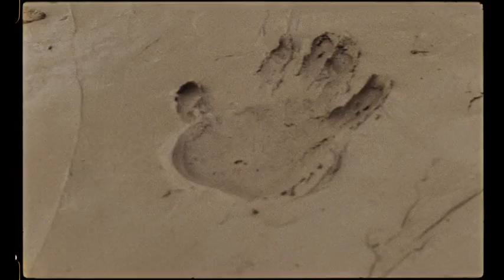HOUSE DARE TO BE U! - COMMERCIAL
Client: Alicja Małejki House Brand
Production Company: Papaya Films
Director & Photographer: Zuza Krajewska
Script: Zuza Krajewska
DOP: Nikodem Marek
Executive Producer: Kacper Sawicki, Paweł Bondarowicz
Producers: Ola Pudło, Sandra Orłow
Production Coordinator: Ola Kolankowska
Local Production: Inezz Production
Local Fixer: Karol Świdziński
Stylist: Agnieszka Rusinek-Jakubowicz
Assistant Stylist: Marika Śliwa
Hair Artist: Ana Sanchez Pena
Make up Artist: Maja Bławuciak
Photographers Assistant: Antuan Becker
Focus Puller: Jan Sadowski
Camera Technican: Kuba Żukowski
Marketing Team: Alicja Małejki, Magdalena Skórska, Joanna Roman

Visual Postproduction: Vein Postproduction
Post Producer: Krzysztof Dudek
Editor: Maciej Kozłowski
Colorist: Piotr Nowicki
Sound Postproduction: Głośno
Post Producer: Julia Niebielska
Music Composer: Dariusz Podhajski
Retouch: White retouch

Casting:
Marti / uno models
Shanon / 5th Management
Isadora / BLOW
Nathan / 5th Management
Lisa Marie / 5th Management
Victoria / uno models
Patrizia /5th Management